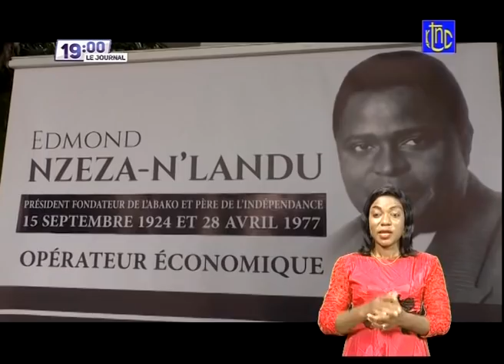🔴 RDC : SUIVEZ LE GRAND JOURNAL DE CE DIMANCHE 06.06.2021 | RTNC